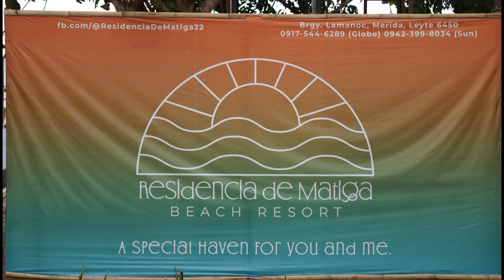WTM Leyte 2022 Summer Outing